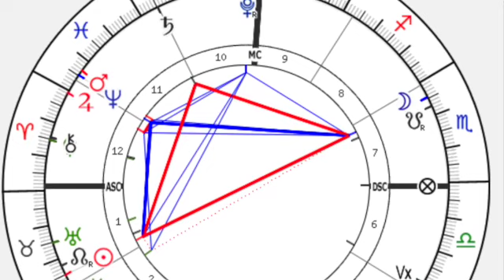May Sagittarius♐️horoscope- TOTAL LUNAR ECLIPSE in Scorpio, Mercury retrograde, New Moon🌙 in Gemini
Mercury retrograde in Gemini, Blood Moon Lunar eclipse, New Moon in ?Gemini conjunct Aldebaran, or Archangel Michael, Jupiter moves into Aries for good. So much is going to happen during the month of May.
Please listen to this prediction primarily for your rising sign, secondarily for you sun sign especially if you were born at daytime and finally as a  more internal expression is for your moon sign, especially if you were born during night time.
Sagittarius  you are going to experience a new CHANGES in your spiritual and psychic development during this eclipse season, that  gives room for self development, however just remember that with Jupiter moving into your Aries into your 5th house  bringing expansion to your love life and creative self expression, you will have a Guardian Angel to ask for great new intentions and endeavours with the New Moon in Gemini on the 30th May.
Intro: 0:00
Sun and Venus: 01:33
Mercury retrograde in Gemini:  2:12
Mercury Casimi: 4:27
Jupiter in Aries: 5:35
Total blood moon Lunar eclipse: 8:51
Jupiter Neptune conjunction: 12:00
Mars in Pisces conjunct Neptune: 12:15
Chiron and Venus conjunction: 15:09
New Moon in Gemini: 18:20
Sagittarius horoscope for April: 19:13

If you wish to have a personal consultation with me then pop to my